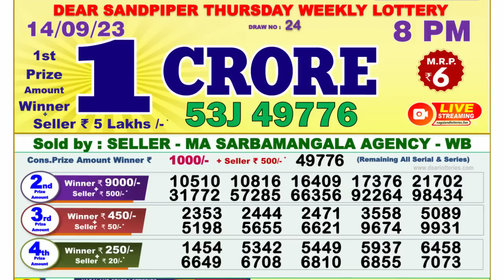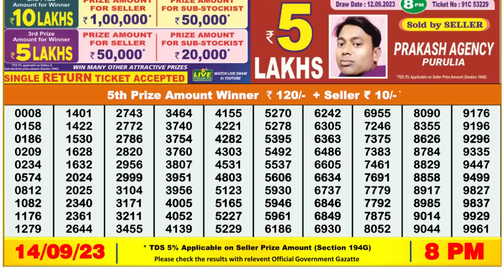🔴 Lottery Sambad Live 08:00pm 14/09/2023 Evening Nagaland State Dear Lottery Result Pdf Download